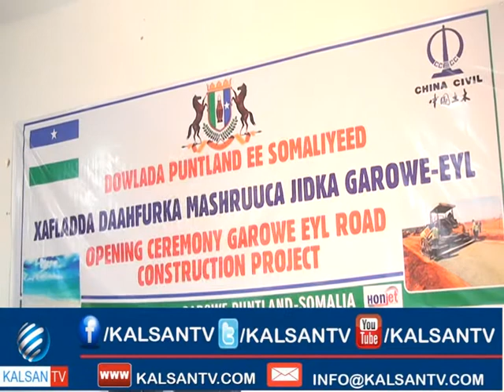MADAXWEYNAHA PUNTLAND OO DAAHFURAY WADO MUHIIM AH, DAAWO